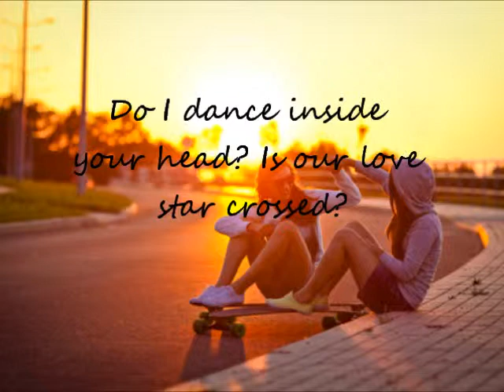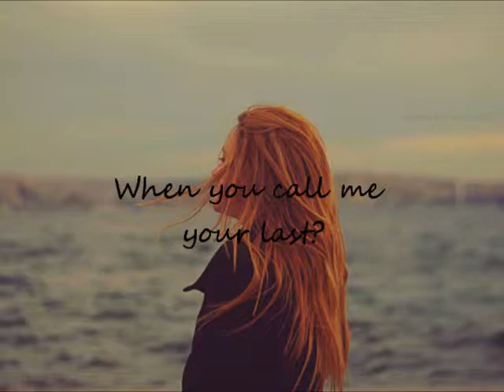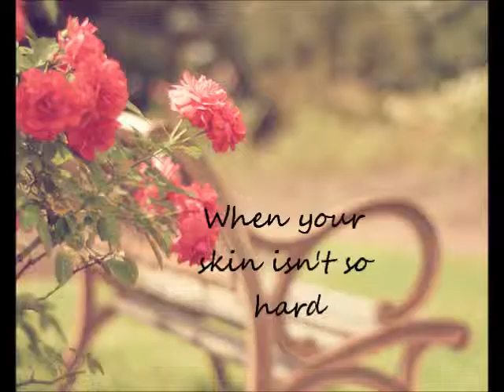For The Best (lyrics video) By Gregory and the Hawk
First off, sorry for the not-so-good sound quality! They will get better, I promise.
Make sure to like, favorite, and comment also if you enjoyed this video!